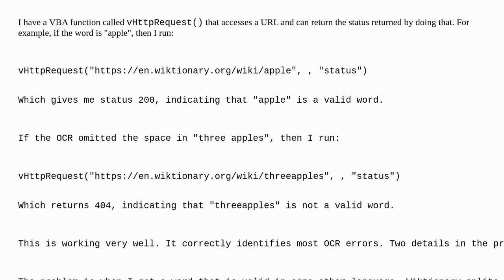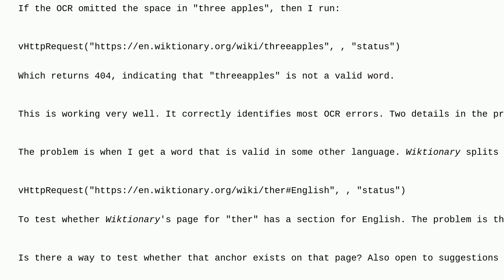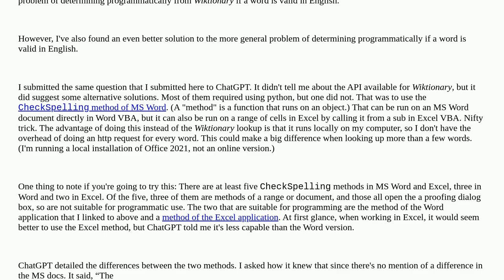Can I programmatically test for an anchor on a webpage?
A special thanks goes out to the community

  url html http-status-codes